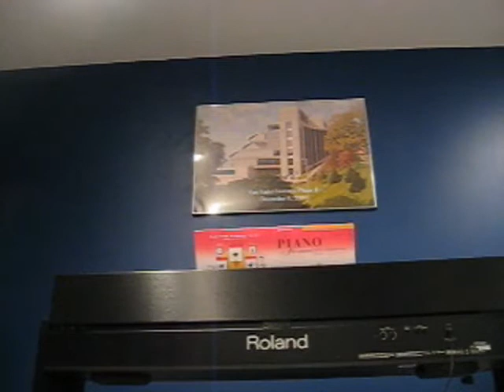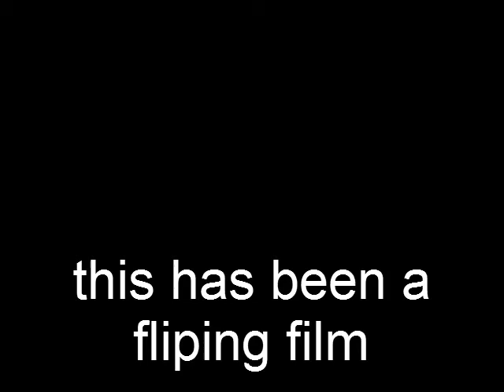piano episode 1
i rock